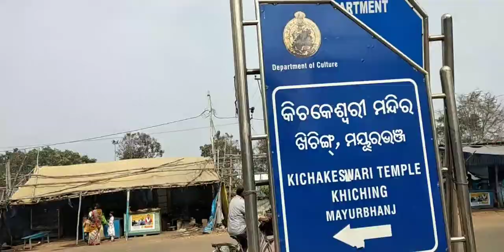Maa Kichakeswari Temple Khiching || ମା କିଚକେସ୍ଵରୀ ମନ୍ଦିର ||Unseen Odisha|| OdishaTourism||Mayurbhanj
Khiching is an ancient village under Sukruli Block. Sukruli is one of the famous places in Mayurbhanj District of Odisha, India. It is the location of the Kichakeshwari Temple made from black stone.
Maa Kichakeswari Temple Khiching
ମା କିଚକେସ୍ଵରୀ ମନ୍ଦିର
Unseen Odisha
Odisha Tourism
Mayurbhanj
Mayurbhanj Diary
Odisha